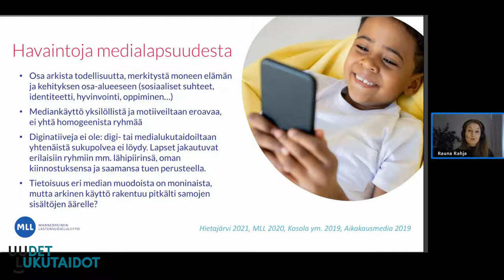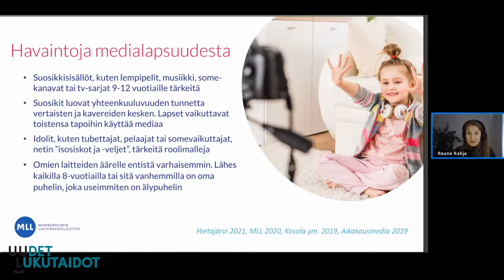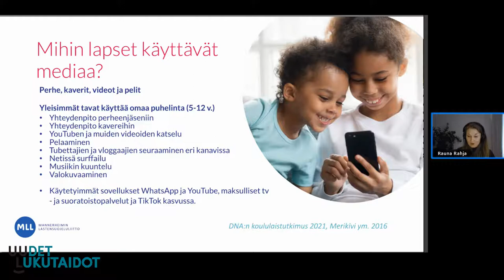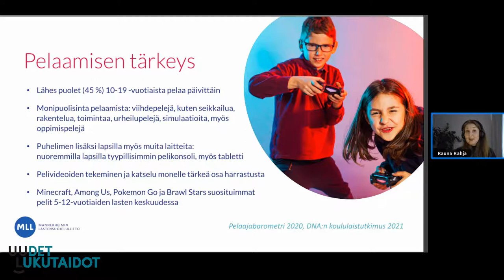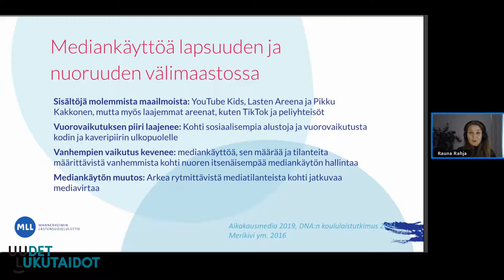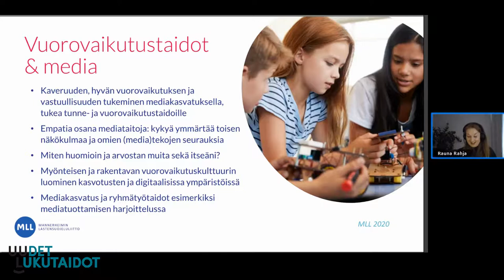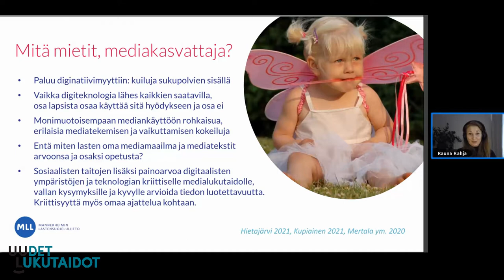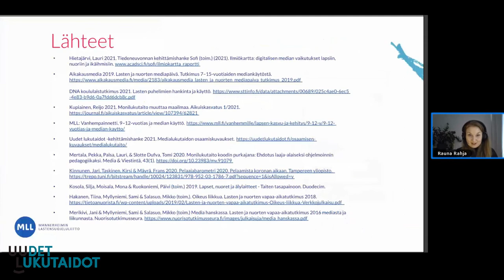UL: Johdatus lasten mediamaailmaan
Elävää kuvaa luovasti ja vastuullisesti –sukellus sosiaaliseen mediatuottamiseen –tilaisuudessa 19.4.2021 annettiin katsaus 3-6 –luokkalaisten mediakulttuuriin. Lisäksi tilaisuudessa annettiin pedagogisia vinkkejä audiovisuaalisten sisältöjen helppoon ja luovaan omaan ja yhteiseen tuottamiseen.
Mannerheimin Lastensuojeluliiton mediakasvatuksen suunnittelija Rauna Rahjan piti puheenvuoron: Johdatus lasten mediamaailmaan ja siihen kytkeytyviin tavoitteisiin.